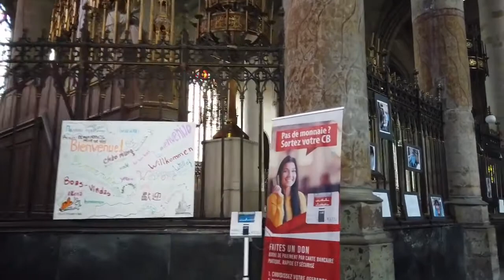Walking IN LILLE ----- France ---- 4k 60. part #1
Lille / France is located near the border with Belgium. The Flemish city has an industrial background and now can be considered cultural center with a large number population.
         In this channel, you can feel as if you were walking around many place in short time.
         I creted this channel to share videos of different places, I want the viewers to experience real sights and sounds of the place in first person point view in they're walking there.